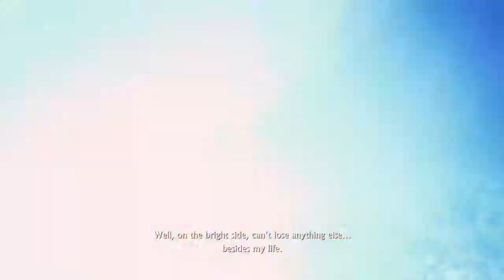Let's Play Uncharted 4 - A Thief's end (Blind,No commentary) del 33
Lost on the stormy island of doom